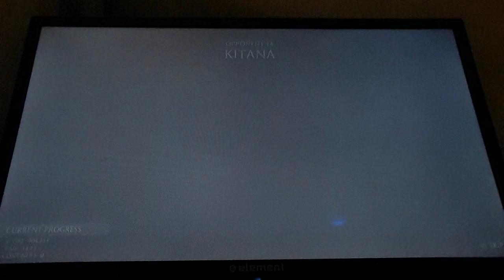Jessiqa's💋Cinema:Part 11 (MKXL Let's🕹Play)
Ultraman,The Jokerz,The Joker[Bianca Steeplechase],
Thaddeus Henry[reprised RZA voice over and facial capture],
5Element Ninjas,Brightburn
(Brandon Breyer)[reprised Jackson A. Dunn voiceover
and facial capture],
5DeadlyVenoms,
Priest White Lotus,
Typhon,Anti-Monitor,Ares,
The Blackhawks,Blok,Bulletman
& Bulletgirl,Brainiac 5 (Querl Dox),Bat-Mite,Bumblebee
(Karen Beecher-Duncan),
Bane,Bizarro,Monsieur Mallah
& The Brain,Bronze Tiger
(Benjamin Turner),
Brainiac(Vril Dox),
Abraham Lincoln[Benjamin Walker facial capture model
and voice over reprisal],
Cyborg(Victor Stone),
Beastboy(reprised Greg Cipes voice over and facial capture),
Azazel,Wolverine[reprised Hugh Jackman voiceover and facial capture],Cyclops(reprised James Marsden voiceover and facial capture),Mystique[reprised Rebecca Romijn voiceover and facial capture],Doctor Manhattan
(Billy Crudup voiceover and facial capture),The Creeper[reprised Jeff Bennett voiceover and facial capture],Omni-Man[reprised J. K. Simmons voiceover & facial capture debut],The Presence,
Silver Sable[Silvija Sablinova],
Battle Beast(Thokk),
Conquest,18 Bronzemen,Five Deadly Venoms('五毒'),
Thragg,Five Elements Ninjas,
Magneto[reprised Michael Fassbender voiceover and
facial capture],Mephisto,Glory
(Gloriana Demeter),Zabuza Momochi&Haku(白),
The Crow[Eric Draven],
Candyman[Daniel Robitaille]
(Tony Todd reprised facial
capture model and voice over),
Heihachi Mishima,
Carrietta N. White
[Chloë Grace Moretz
reprised facial capture
model and voice over],
Baron Blood
(John Falsworth,
Victor Strange,&
Kenneth Crichton skins),
Black Widow
[Natalia Alianovna
"Natasha" Romanova],
Lady Dimitrescu
(Alcina Dimitrescu),
Queen of Blades
[Sarah Louise Kerrigan],
Humbug(Buck Mitty),
Nicholas Joseph Fury Jr.
[Marcus Johnson],
Lion-Mane(Eddie Dawson),
Big Daddy&Hit-Girl
[Damon Macready&Mindy McCready](Nicolas Cage &
Chloë Grace Moretz reprised facial capture model and
voice over),Mother Russia[Katarina Dombrovski],Blade
(Eric Cross Brooks),
Jezebelle of the Fiery Eyes,
Pitt,The Flaming Carrot,
Elektra Natchios,
Lady Shiva(Sandra Woosan),
Atom Eve[Samantha Eve
Wilkins],Tombstone(Lonnie
Thompson Lincoln),
The Darkness[Jackie Estacado],
Blacklight(Lina Juarez),
Mirage[Danielle"Dani"Moonstar],
Wraith[Spencer Bridges],
The X-Killer[Lord Alamout/
John Doe Smith],
Firebreather(Duncan Xerxes Absalom Wu Fan Cassius
Draco Draconus Quetzelcoatl Gondwana Mjarl Khan Belloc-Rosenblatt Jr.),Janus Prospero,Dinosaurus
(David Anders),
Black Bat[Cassandra Cain],
Firestar(Angelica"Angel"Jones),
Infinity-Man(Tom Leak),
Vegeta,Eren Jaeger,
Moondragon(Heather Douglas),
Alice Abernathy,
Ant(Hannah Washington),
Red Goblin,Ultimate Green
Goblin,Etrigan,Black Canary,
Mr.Glass[ElijahPrice]&The
Horde[Kevin Wendell Crumb]
(James McAvoy&Samuel L. Jackson reprised facial
capture modeled likenesses
and voice overs),
Lady Snowblood
[Yuki Kashima],Lightray(Solis),
Gremlin[Kondrati Topolov],
Bryan Mills,
Titannus,Toad
(Mortimer Toynbee),
Perun,Lady Bullseye,
Gotham&Gotham Girl
[Henry Clover Jr.&Claire Clover],Blackfire,
George Washington"G. W."Bridge,
Manhunter(Mark Shaw),
Snake Eyes,Terror[Shreck],
Matsu'o Tsurayaba,
Scandal Savage,
Ronin(Maya Lopez),
Grayven,Ripcord
(Miranda Leevald),
Tempo[Heather Tucker],
Thanos,Ursa Major[Mikhail Uriokovitch Ursus],
Doctor Light(Arthur Light),
& Mr. Freeze[Dr. Victor Fries]
into MK 12 or 13 as DLCs if not that than put them in the main roster why don't ya🤞🏾
That would really
make my life worth living regardless of which year it actually occurs,if it ever does
end up happening before
the day of my expiration🙏🏾